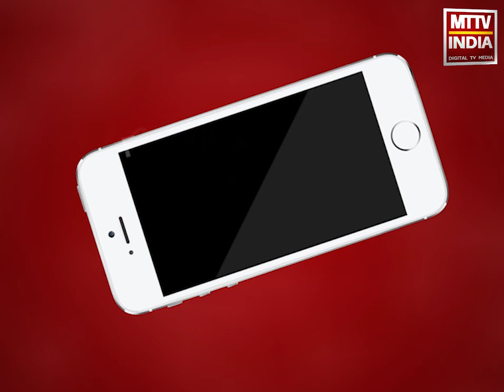AJMER NEWS | ट्रांसफार्मर ठीक करने के दौरान विद्युतकर्मी झुलसा | MTTV INDIA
ट्रांसफार्मर ठीक करने के दौरान विद्युतकर्मी झुलसा,मदार पॉवर हाउस में कार्यरत कर्मचारी हुआ हादसे का शिकार,90 फीसदी झुलसी हालात में पहुंचा जेएलएन अस्पताल